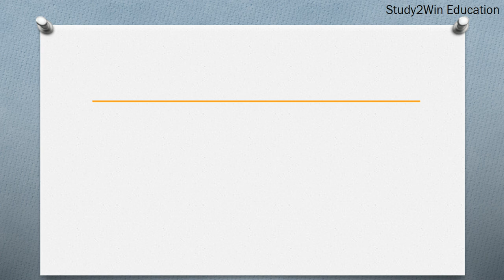OAH ka full form | Full form of OAH in English | Subject - administrative disputes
"In this video, the full form of OAH is given in English